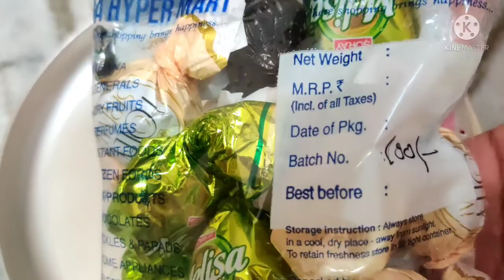Turkey chocolates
Sai all in one vlogs